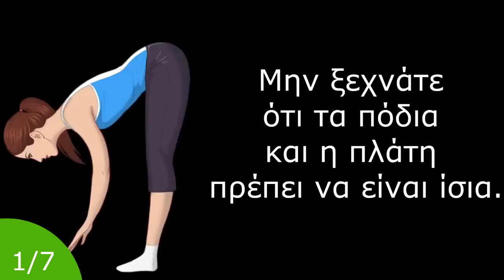Άσκηση Που Αυξάνει Την Ορμόνη Που Απογειώνει Το Σώμα! [ΕΝΤΥΠΩΣΙΑΚΟ ΑΠΟΤΕΛΕΣΜΑ]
Μετατρέψτε, το νερό που πίνετε, σε ΖΩΝΤΑΝΟ!
🟣Πως Να Κάνετε Το Στρες, Σύμμαχό ΣΑΣ!
Γίνετε μέλος σε αυτό το κανάλι για να αποκτήσετε πρόσβαση σε προνόμια:
📗 Το ηλεκτρονικό βιβλίο ‘Τα Καλύτερα 100 smoothies’ περιέχει συνταγές για να φτιάξετε νόστιμα και θρεπτικά σμούθι.
ΠΑΤΗΣΤΕ ΕΔΩ 👇 ΓΙΑ ΝΑ ΑΠΟΚΤΗΣΕΤΕ ΤΟ e-book

Σας ευχαριστώ!